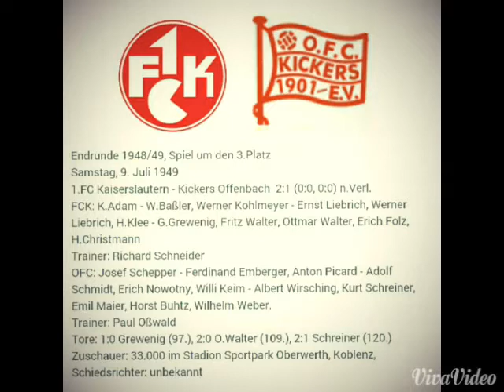OFC-Erfolge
Die größten Erfolge vom Offembacher FC Kickers